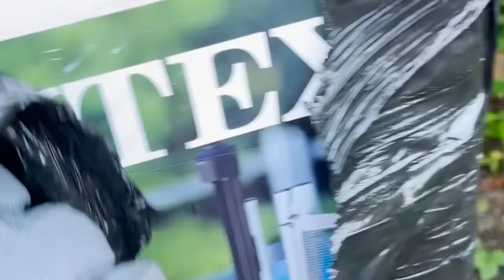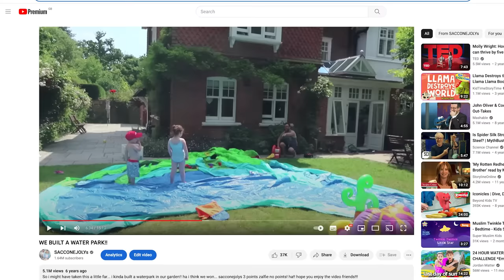We put a GIANT Inflatable SLIDE in our SWIMMING POOL!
When you have a giant swimming pool, the only thing to do is to put a giant inflatable slide inside the swimming pool! This was so much fun and i didn't even get in trouble for doing it! That kinda makes me wonder what else i can get away with!!! hhhmmm